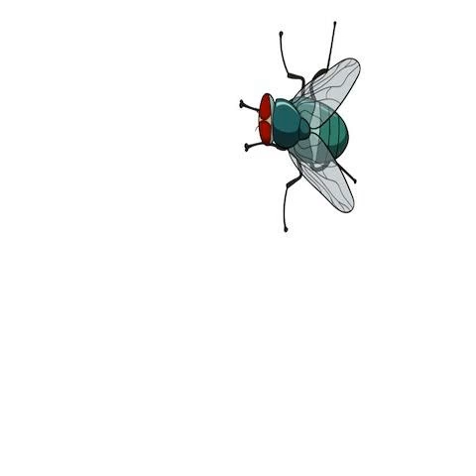#249 – Fly (Audio Book) (Re-Release)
This episode is the audio book version of the Short Story; Fly.  If you want to read along with the audio book, please

  I also speak about self-publishing my first book and the process that entailed.  Happy Holidays to you and yours and may 2016 be the year that finally begins to bring your ambitions and desires to fruition (don’t forget to work hard for them…it’s kind of a key ingredient).

 *Original Release Date: December 31st, 2015*

   The Spun Today Podcast is a Podcast that is anchored in Writing, but unlimited in scope.  Give it a whirl.

   Check out my Books:   Make Way for You – Tips for getting out of your own way

   &amp;   FRACTAL – A Time Travel Tale

(e-Book &amp; Paperback are now available).

Fill out my Spun Today Questionnaire if you’re passionate about your craft.  I’ll share your insight and motivation on the Podcast

Shop at the Spun Today store for Mugs, T-Shirts and more

  Listen on: iTunes  |   Spotify  | Stitcher  | Pocket Casts  | Google Podcasts  |  YouTube  |  Website